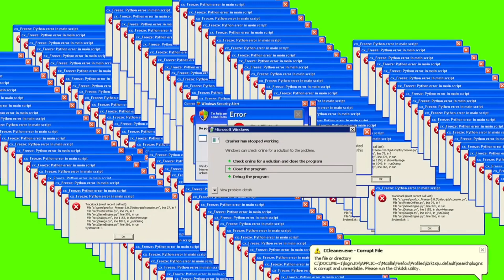I AM PRO | STUMBLE GUYS MULTIPLAYER GAMEPLAY 🔥 | KRONIC GAMING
___________DESCRIPTION__________

MUSIC CREDIT ➡️ SCROLL DOWN
GAMEPLAY CREDIT ➡️ KRONIC GAMING
GAME LINK ➡️ everyone knows